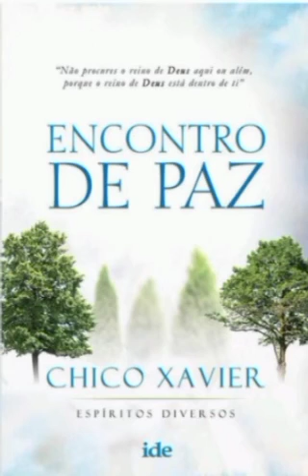Livro Encontro de paz 36 - Lembranças de paz